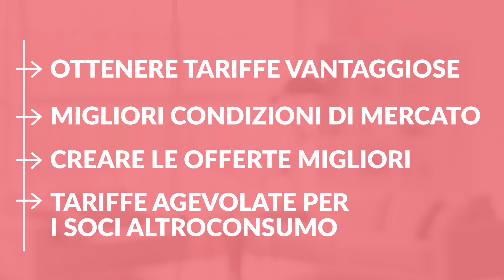EPISODIO 7 – GRUPPI D'ACQUISTO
Il bello di essere soci è poter scegliere di partecipare ai GRUPPI D’ACQUISTO di Altroconsumo per ottenere condizioni di mercato migliori, offerte vantaggiose da parte delle aziende e bollette leggere, con la garanzia di qualità e risparmio grazie alla forza del gruppo.
È partita la nuova edizione del gruppo di acquisto ABBASSA LA BOLLETTA
PARTECIPA ORA